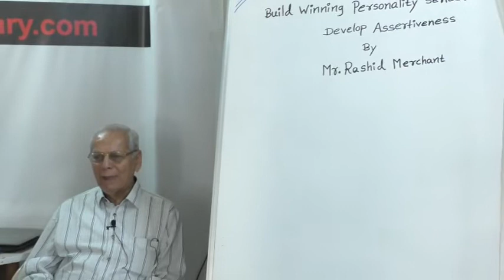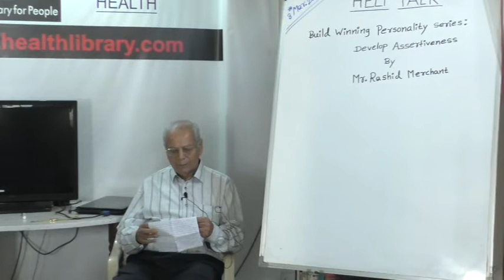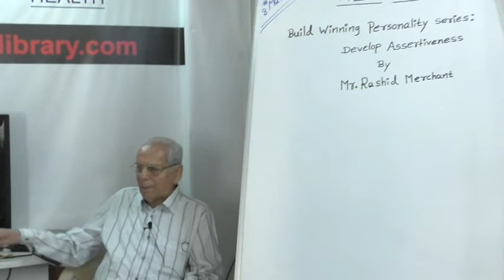HELP TALK : Build Winning Personality Series : Develop Assertiveness by Mr. Rashid Merchant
This video is a talk by Mr. Rashid Merchant  on 8th March  2019. Topic "Build Winning Personality Series : Develop Assertiveness'' This is part of the  HELP Talk series at HELP, Health Education Library for People, the worlds largest free patient education library.